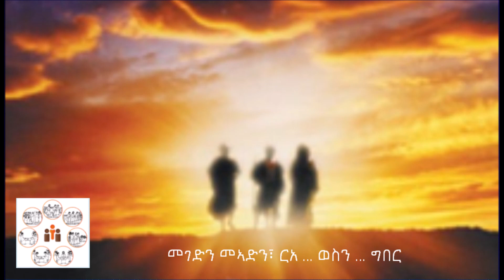01.27. ብመንፈስ ቅዱስ ንመላለስ